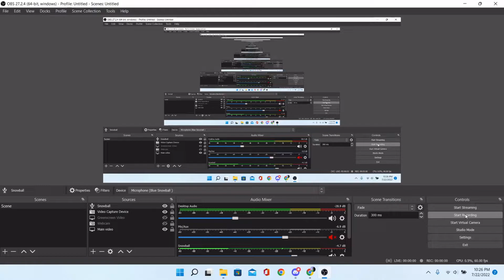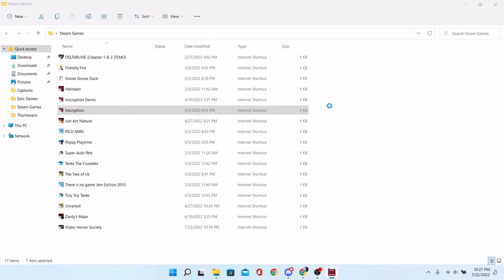Heart of the Cards - Inscryption Episode 1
Beginning this new series means I'll be stumbling my way through another game; this time, however, I get a head start since I played the demo. That doesn't mean everything pans well out for me.